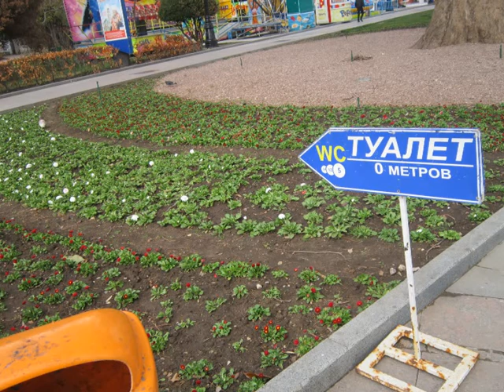CRIMEAN DREAMING.mpg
Воспоминание о Ялте и Чемпионате Украины по интеллектуальным играм